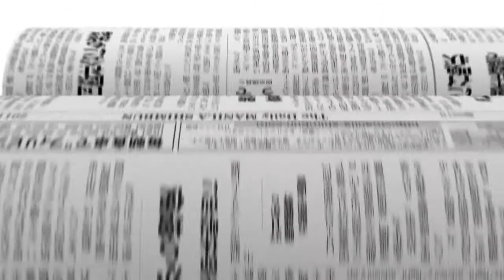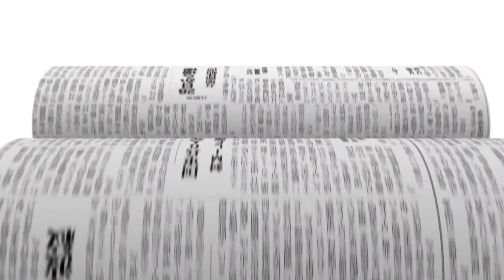Speech of Yoshiaki Ishizawa, Ramon Magsaysay 2017 Awardee, Aug. 31, 2017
Professor Yoshiaki Ishizawa, Director of Sophia Asia Center for Research and Human Development, was given the award for his “selfless, steadfast service to the Cambodian people, his inspiring leadership in empowering Cambodians to be proud stewards of their heritage, and his wisdom in reminding us all that cultural monuments like the Angkor Wat are shared treasures whose preservation is thus, also our shared global responsibility.”
Video: Christian Dimitui
Text: Virgilio Galvez

- manila shimbuntv